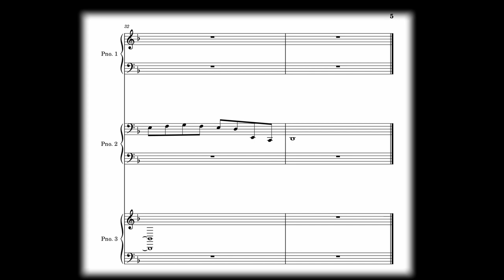Arclight Yorick Ult Theme Sheet Music | piano-only version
Hi,

I thought to recreate the original Yorick Arclight Skin theme with ableton and musescore, the one in the background is what I recreated in ableton (piano-only version), and the score in the video is created using musescore. Both are here.